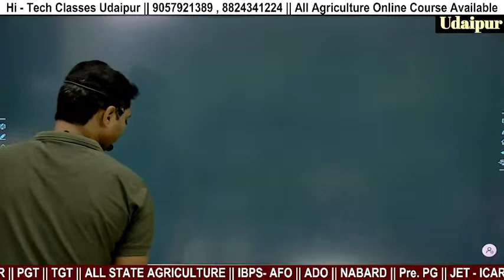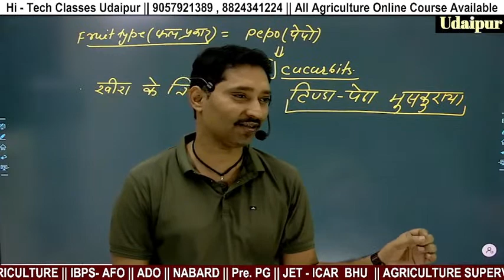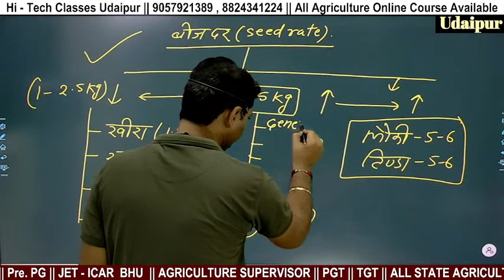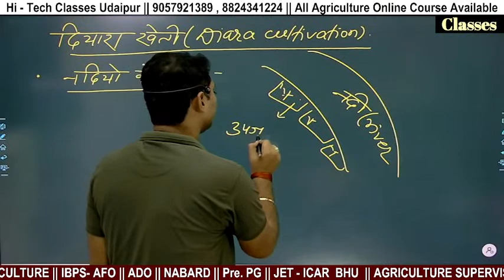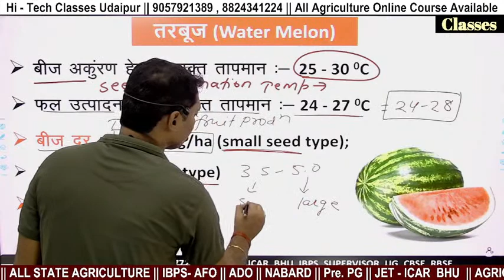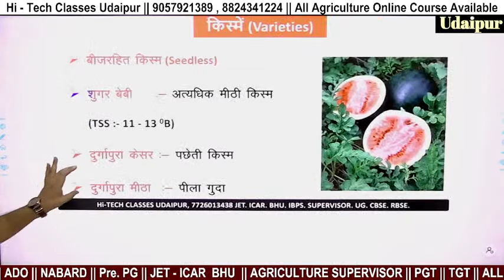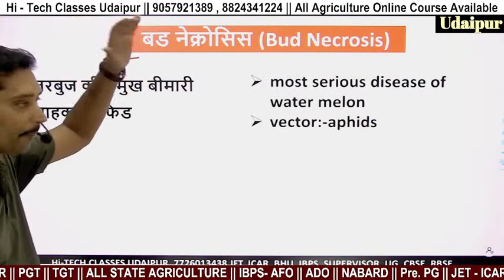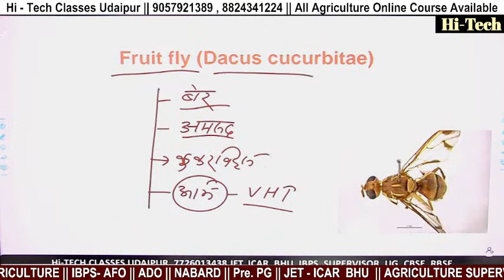OLERICULTURE 13 | VEGETABLE CROP | WATERMELON CULTIVATION (CUCURBITS)| FOR ALL AGRICULTUE EXAM